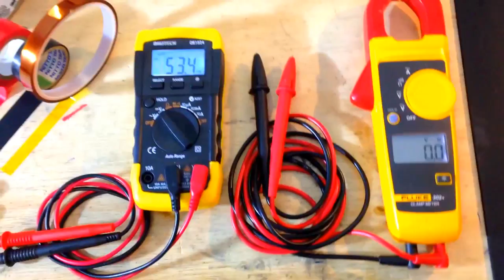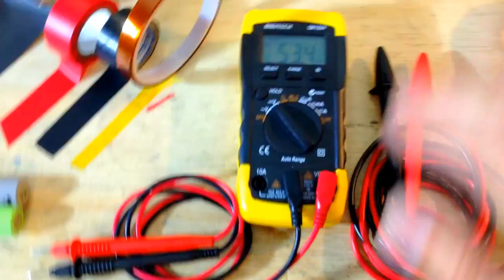Planning on making your own battery pack? DIY guide / tutorial • 18650 cells Electric Bike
Find below a list of all items with links for the websites
All battery accessories you can find at Battery Supports:
They also sell extremely powerful BMS (up to 150A), they have:
14s 52v = you have to email them and request it

BMS in this video is from BestTech Power they have too many options to list here.

14s 30A BMS =
14s 150A BMS =
10s 36v BMS =

Have fun shopping... don't forget the FIRE EXTINGUISHER and protective glasses!